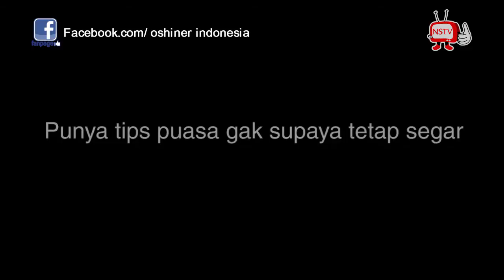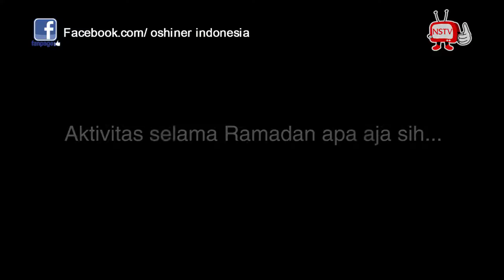Neng Oshin - Swaramadan - Nagaswara TV - NSTV